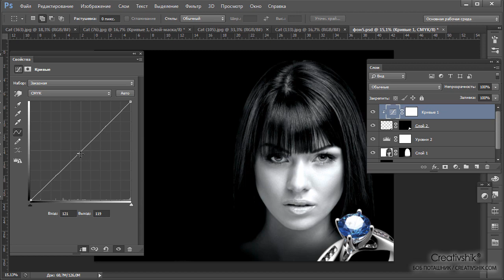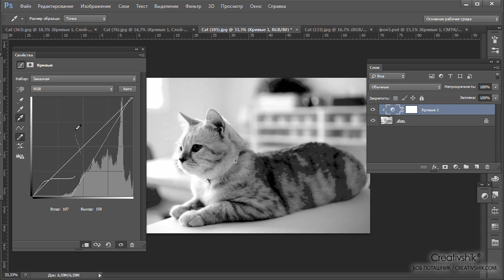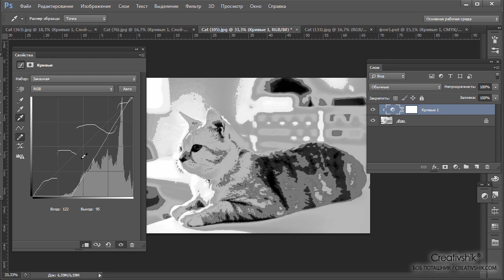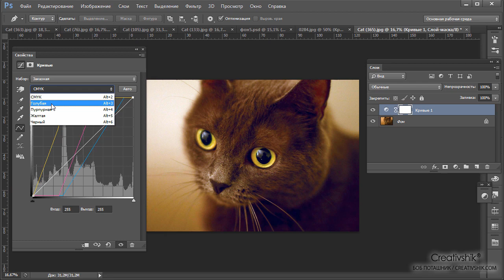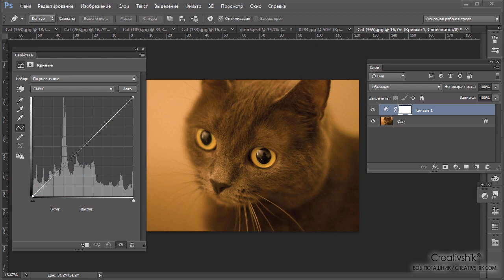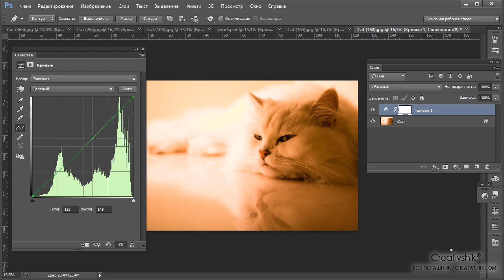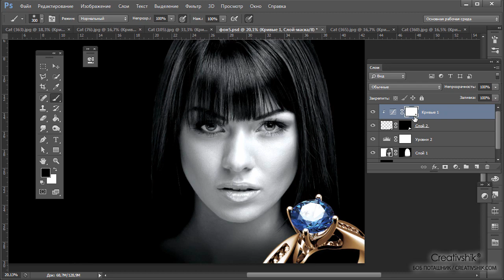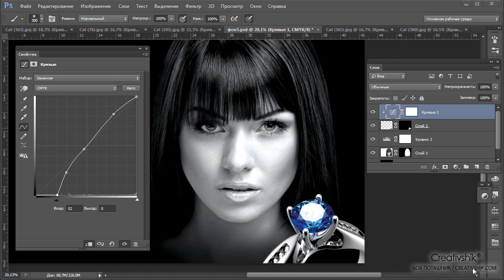Adobe Photoshop для дизайнера-верстальщика. Цветокоррекция. (Оксана Решетнёва, Creativshik)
Автор: Оксана Решетнёва, Борис Поташник
Подробное содержание на сайте АВТОРА, или у нас: